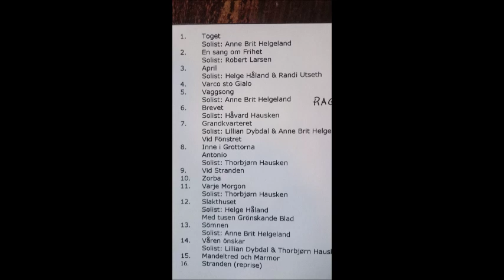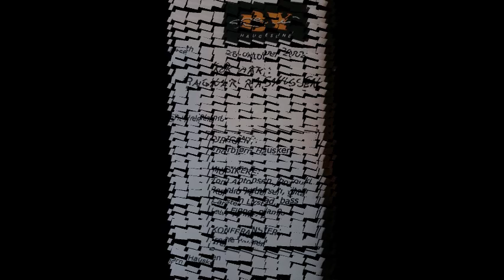12. Slakthuset - Solist; Helge Håland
Mikis Theodorakis - En sang om Frihet - Live at Byscenen i Haugesund 2002

Kopervik Korforening & Sang RIA
Tom Adam Antonsen - Bouzouki
Ronald Pedersen - Guitar
Carsten Lystad - Bass
Leiv Finne - Piano